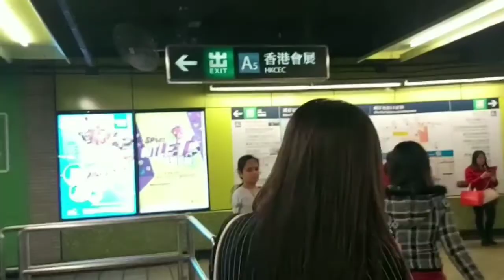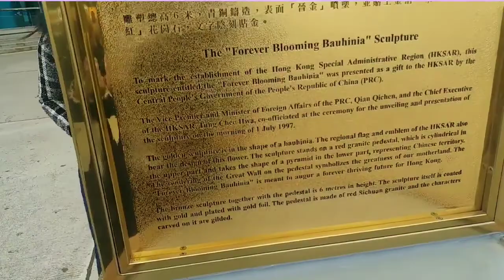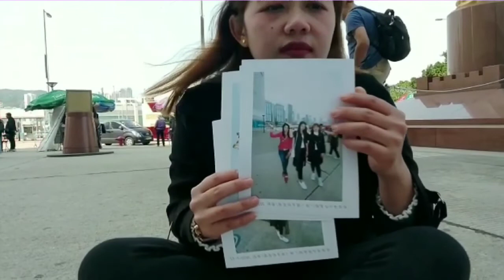Bunga Emas Hongkong ( Golden Bauhinia Square)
bunga emas hongkong atau sering d sebut Golden Bauhinia square ini cukup terkenal d hongkong.tepatnya ada d daerah Wancai exit A5 deket dengan imigrasi.
Selamat menonton temen2.